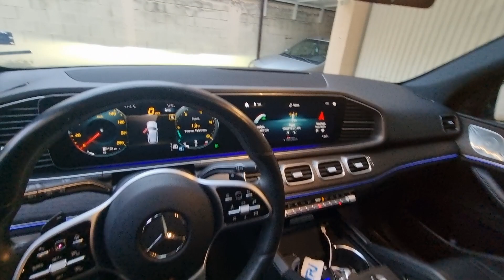Mercedes GLE 350 4matic